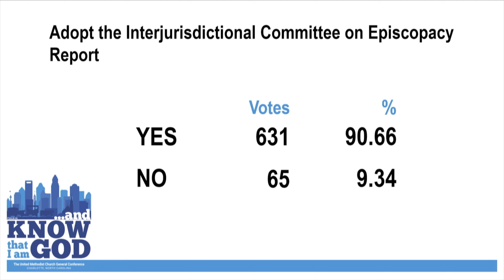Our Work Begins Now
Bishop Cedrick D. Bridgeforth offers an informative and inspiring message for United Methodists in the Greater Northwest, highlighting several legislative accomplishments of a historic General Conference. His message connects the work of the delegates to the upcoming annual conference season, changes to the episcopacy in the jurisdiction, and our ongoing ministry in the Greater Northwest Area.